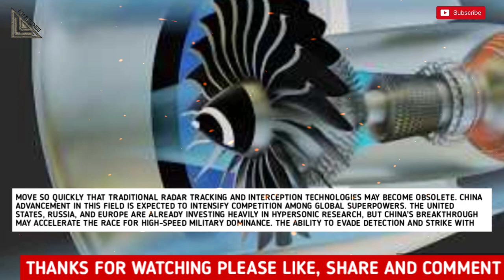Shocking! China Unveils Engine Capable of reaching Mach 16 approximately 20,000 km/h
A new hypersonic engine developed in China could revolutionize air travel by reducing long-haul flight times to mere minutes. Capable of reaching Mach 16—approximately 20,000 km/h (12,250 mph)—this propulsion system represents a significant leap in aerospace engineering. Source